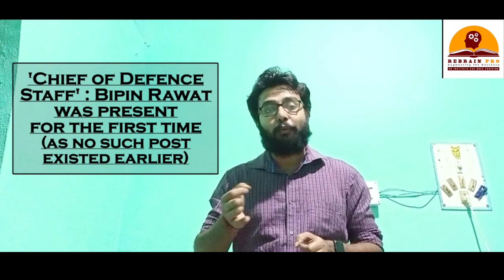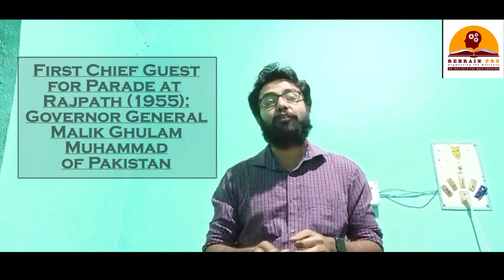Current Affairs Class 4 | January 2020 | By Siddhartha Sekhar Chakraborty | Rebrain Pro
Discussion on Important Topics from January 2020.
Class No. 4 (Republic Day 2020)
Narrated by: Siddhartha Sekhar Chakraborty, Revenue Officer, WBCS (Batch of 2012)